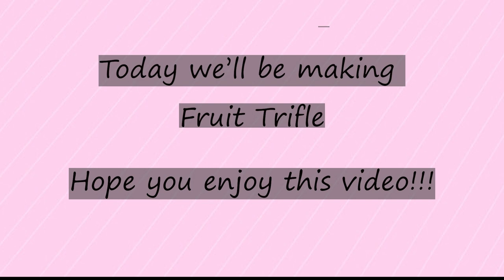How to make Fruit Trifle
Hello, how’s everyone doing?
Here again, we bring you the tasty fruit trifle recipe. We hope you will like our video and try making at home as well, you may let us if you guys liked it in our comments box!! We have a lot to share with you guys next time.

Ingredients:
2 sliced bananas
2 chopped apples
1 cup whipping cream
2 Types of grapes, green & purple
4 small oranges, peeled
CAKE (As much as you want)
Custard
Cherries
Jelly

✨MUSIC USED✨
Onion (Prod. by Lukrembo)